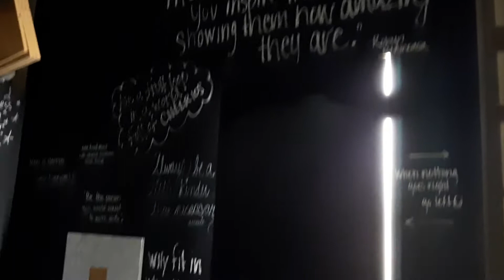Abandoned Illuminati Strike Team Ready-Room!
They inscribed motivational phrases kn the walls to condition their troops!